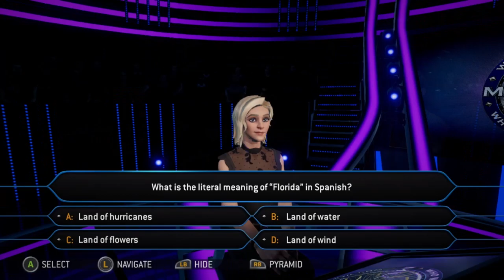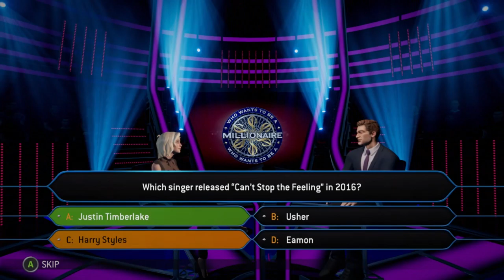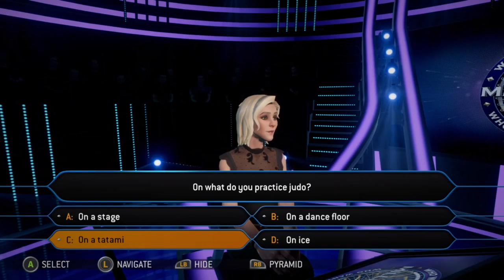Niche | Who Wants To Be A Millionaire | Ep 31 | Crazy Town Gaming